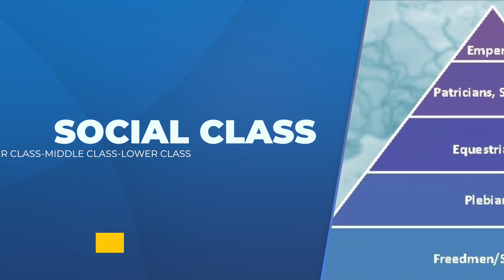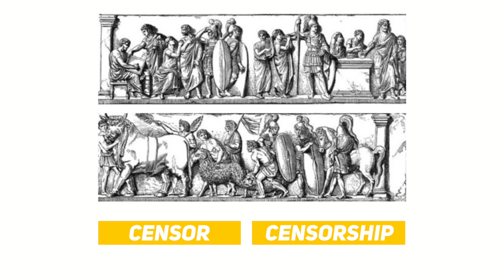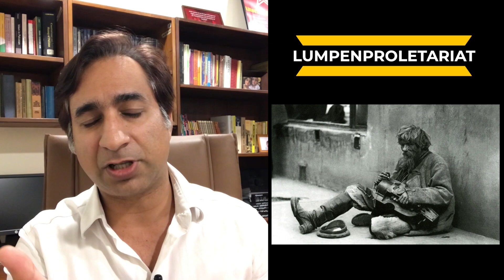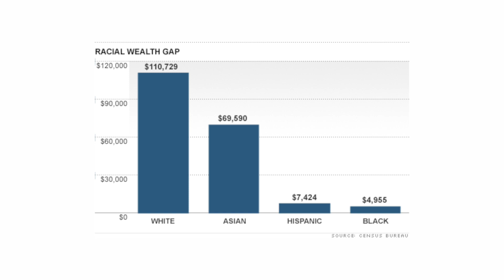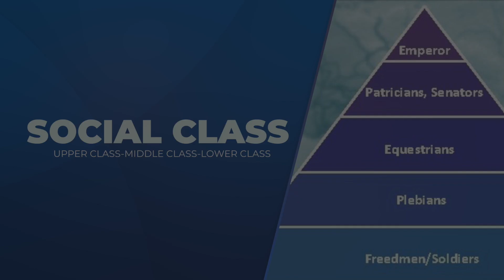What is Social Class?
A short lecture on a very big topic.